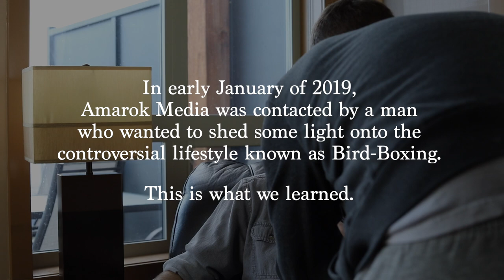Bird-Boxing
In early 2019, Amarok Media Co. was contacted by a man looking to shed some light on his controversial lifestyle of "Bird-Boxing".

Bird Box available now on Netflix!